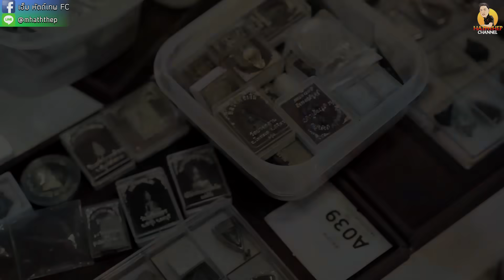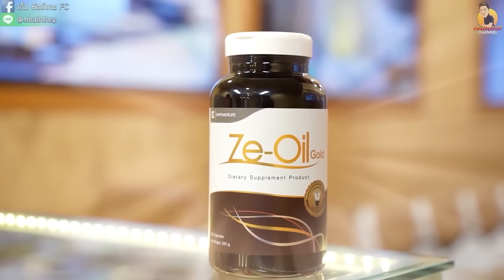เช่ามา60 ผมให้เลย100,000 บาท (ตามหาพระแท้ กับ เอ็มหัตถ์เทพ EP:230)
การเช่าพระในครั้งนี้ต้องบอกว่าทำเอาผมอึ้งมาก เพราะคุณลุงบอกว่าเช่ามาแค่ 60 บาทแต่ผมให้ราคาคุณลุงไป 100,000 ลุงยังไม่ยอมขายเป็นเพราะอะไรกันทำไมลุงถึงแข็งได้ขนาดนี้ต้องไปติดตาม I เอ็มหัตถ์เทพ I หลวงปู่โต๊ะ I

รวมนาทีช๊อตเด็ด
00:00 ไฮไลท์ "เช่ามา60 ผมให้100,000"
00:55 ไฮไลท์ "พระองค์นี้จะ...ปลดหนี้ได้มั๊ย?"
01:52 Introduction
02:10 ถ้าไม่เช่า...ผมจะเลิกติดตาม
07:13 ความลับแตก เมียพี่จะด่ามั๊ย
10:53 พระองค์นี้จะ...ปลดหนี้ได้มั๊ย?
14:12 เช่ามา60 ผมให้100,000
18:34 ไม่ให้แกะ ผมก็ไม่เช่า!!

ส่งรูปพระมาดูกดลิ้งด้านล่าง